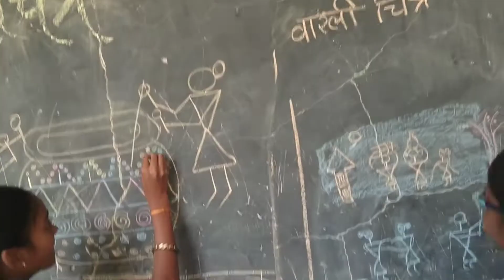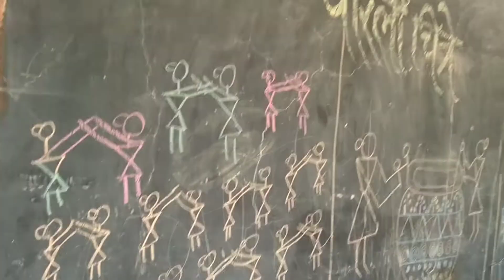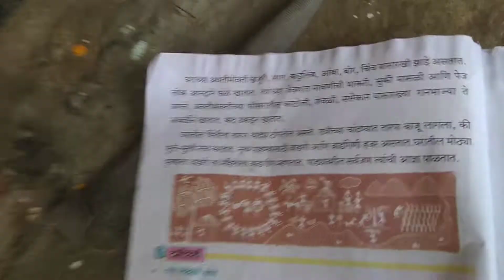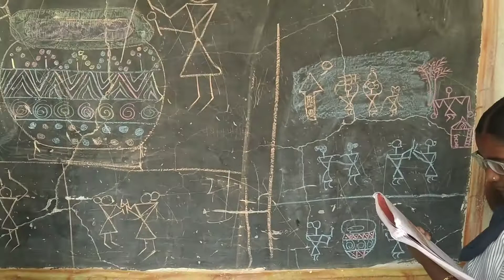दुर्मिळ होत असलेली वारली चित्रकला .. शालेय मुले चित्र काढण्यात झाली दंग शाळा घोट👌🙏🏼📝✏️✒️📊📈📉🗃️📋📝📝🖌️🖌️